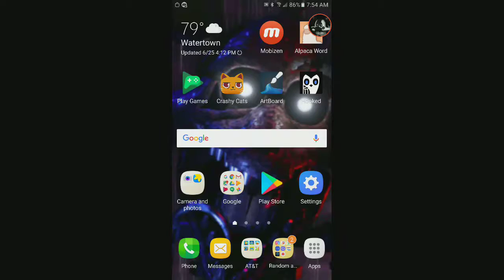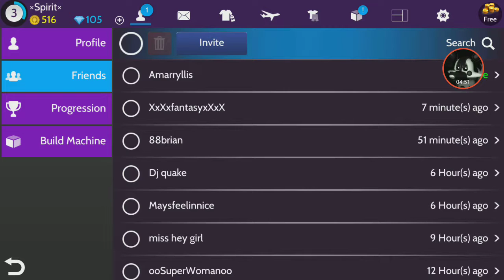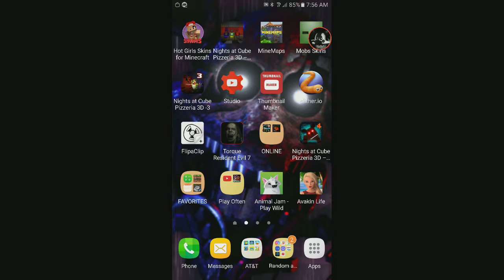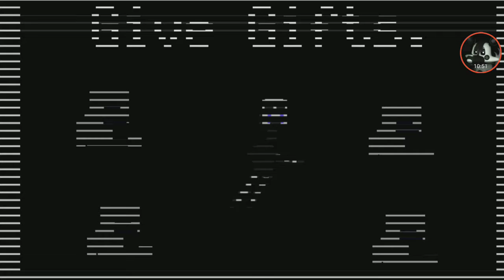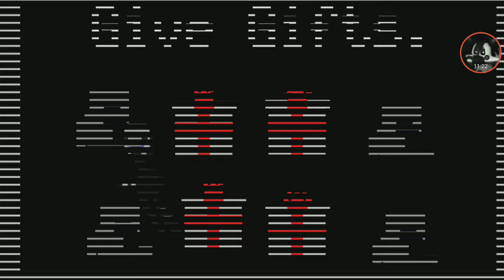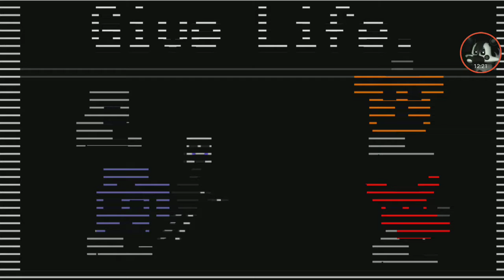I HATE BB!!-WolfQuest & Avakin life and Fnaf 2